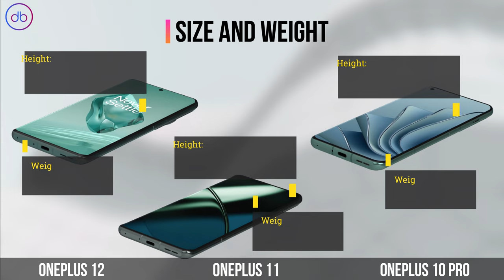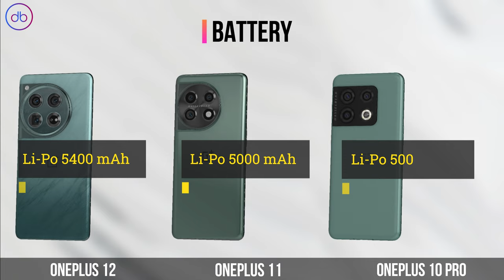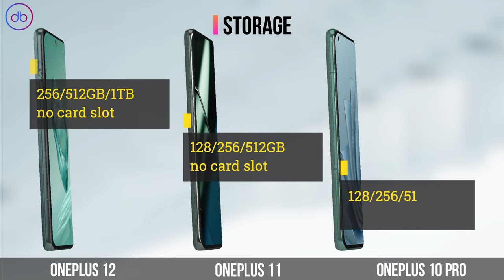OnePlus 12 VS OnePlus 11 VS OnePlus 10 Pro | Specs & 3D Comparison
FULL SPECS COMPARISON: ONEPLUS 12 vs ONEPLUS 11 vs ONEPLUS 10 PRO

Compare,Decide,Enjoy!